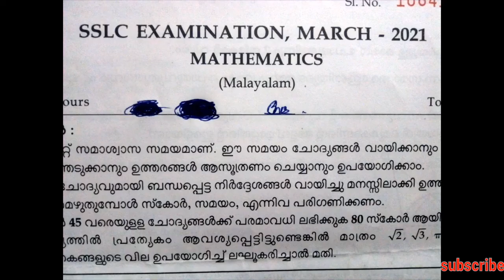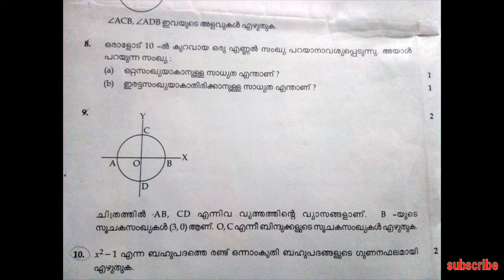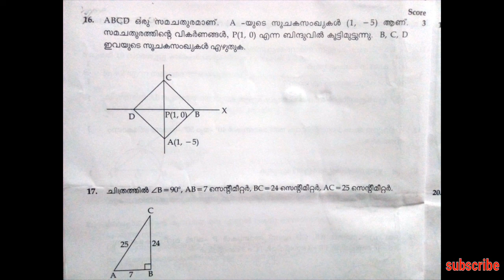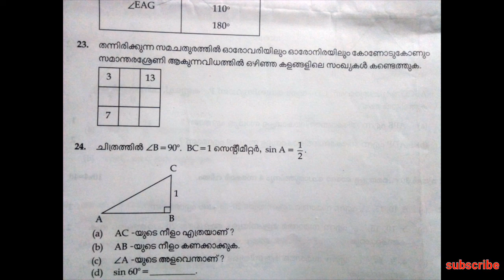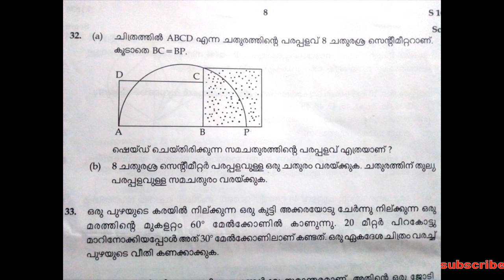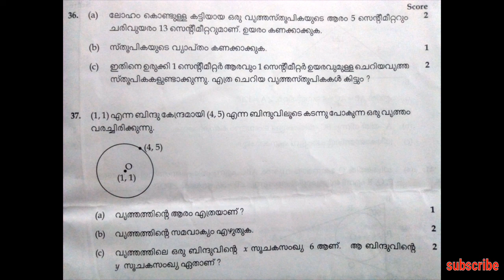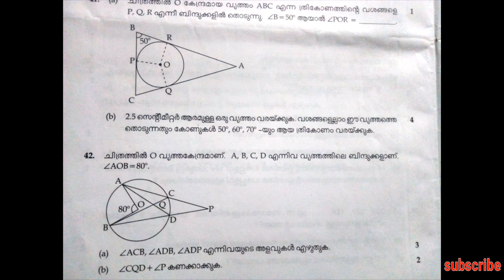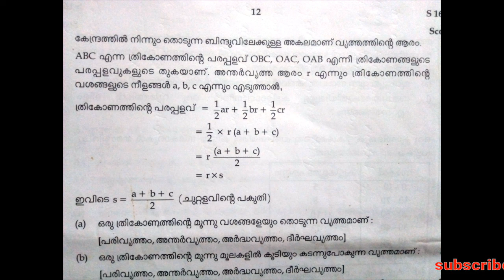sslc maths question paper 2021malayalam medium||mathematics question paper 2021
sslc mathematics examination question paper 2021malayalam medium